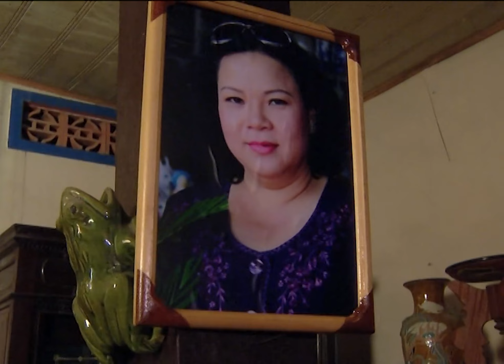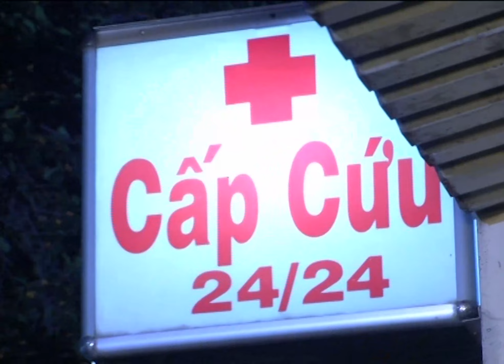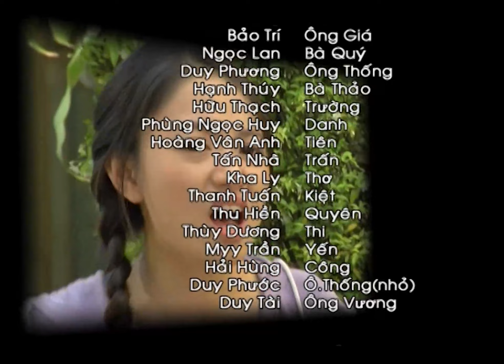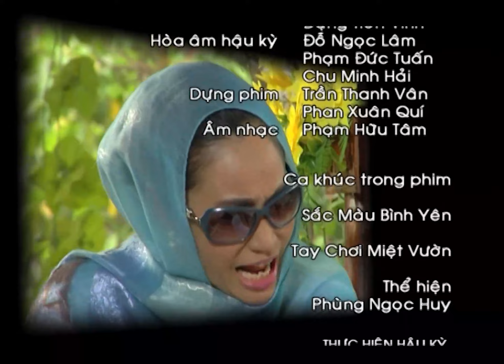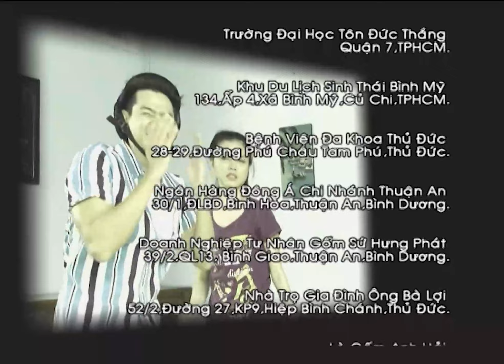Tập 27 || TAY CHƠI MIỆT VƯỜN || Khi "Đại Gia Chân Đất" Học Đòi Làm Sang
[Phim Việt Nam] TAY CHƠI MIỆT VƯỜN || Khi "Đại Gia Chân Đất" Học Đòi Làm Sang
Tây Chơi Miệt Vườn kể về câu chuyện của 3 người đàn ông, có tên là ông Tổ, ông Thống và ông Giá. Mỗi người, mỗi vẻ với mỗi quan điểm và phong cách khác nhau. Ông Tổ luôn bảo thù làm cho 2 đứa con phải khổ sở, ông Thống thì luôn khẩu chiến với cô hàng xóm. Còn ông Giá sẽ như thế nào?

Bên cạnh đó, bộ phim còn dẫn lối người xem đến với mối tình tay 3 của lớp trẻ trong 3 gia đình. Liệu họ có tìm được tình yêu đích thực của mình? Và 3 ông bố của 3 gia đình sẽ như thế nào khi bỗng chốc trở nên giàu có nhờ vào "trúng đất"?

Tay Chơi Miệt Vườn hứa hẹn sẽ mang đến cho quý khán giả có thêm một góc nhìn mới vô cùng hài hước mà không kém phần nghiêm túc trong công cuộc lột xác của những con người ở vùng quê khi nơi họ ở trở thành khu đô thị. Nhờ những món tiền đền bù xây dựng công nghiệp phút chốc những người dân trở thành tỷ phú, khoát lên mình những chiếc áo mới, đồng thời cũng kéo theo những tệ nạn xã hội.

Bộ phim có sự tham gia của các diễn viên chính Việt Duy Phương, Thanh Nam và Bảo Trí...